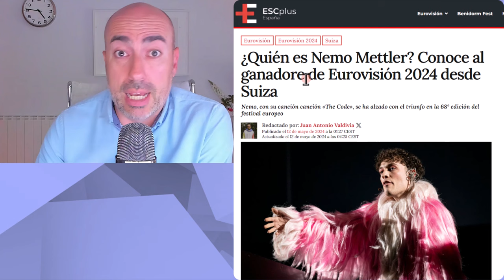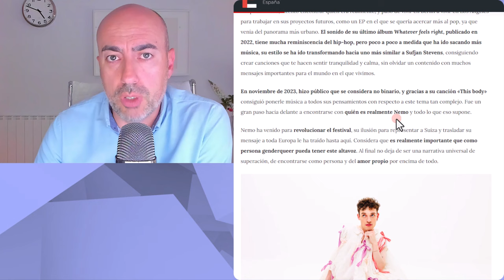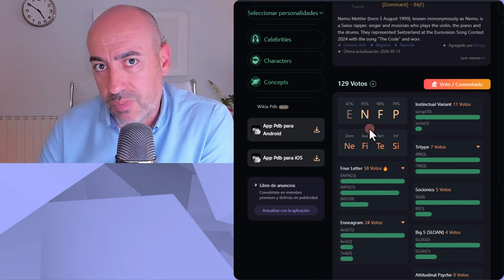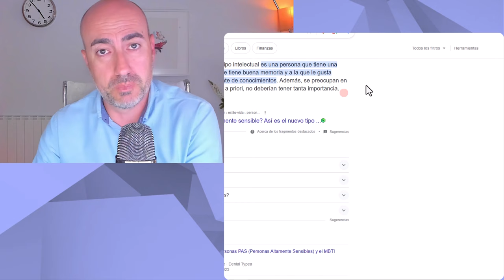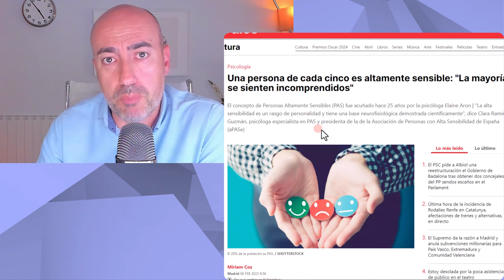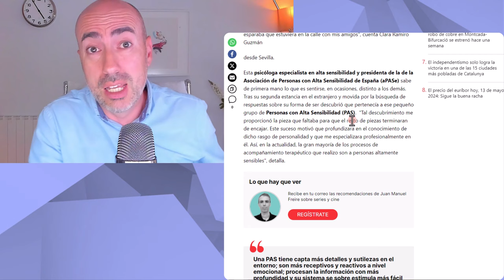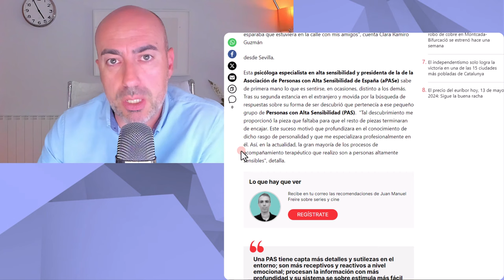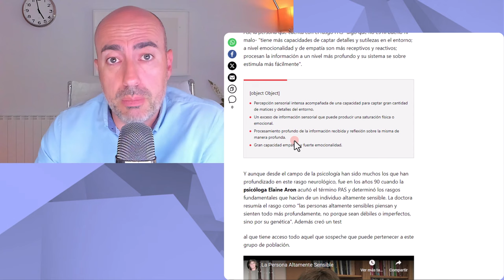🍀 NEMO GANADORE EUROVISIÓN Y PERSONALIDAD PAS 🍀 DEL GÉNERO NO BINARIO A LA PERVERSIÓN DEL LENGUAJE